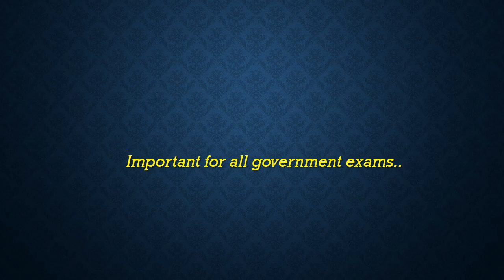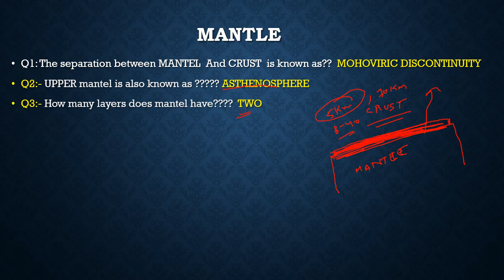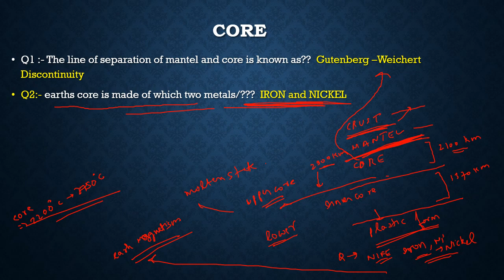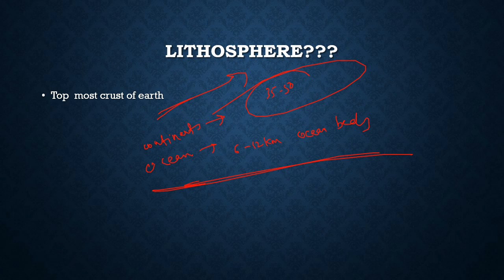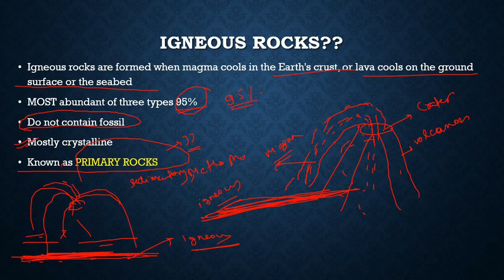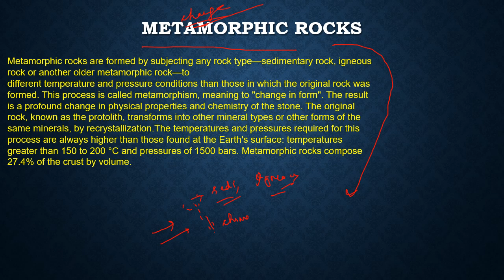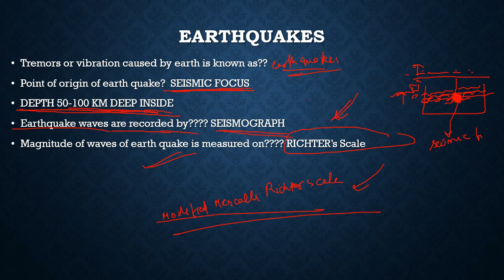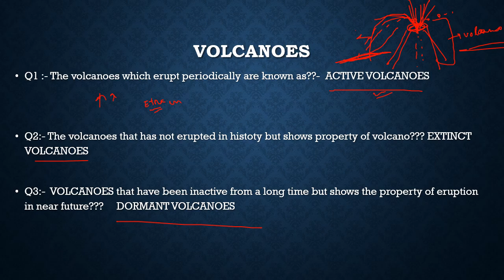The Internal Structure of EARTH |Important Questions & Explanations| SSC CGL,CHSL|UPSC|CDS|STATE PCS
HELLO STUDENTS..
In this video we will cover the internal structure of Earth , another part of geography .
We have covered all the important questions that can be made from this topic with all the  detailed explanations.
Watch till the end for complete analysis.